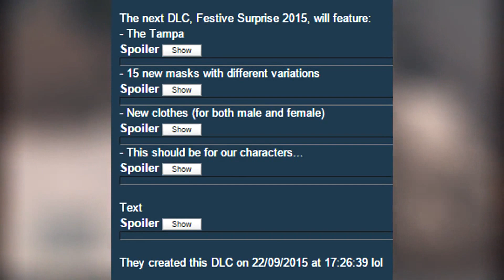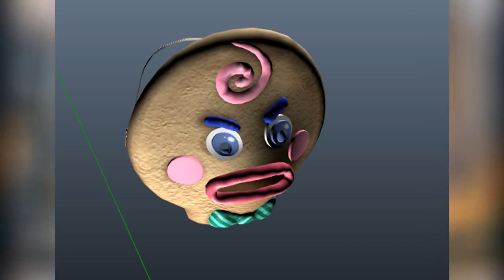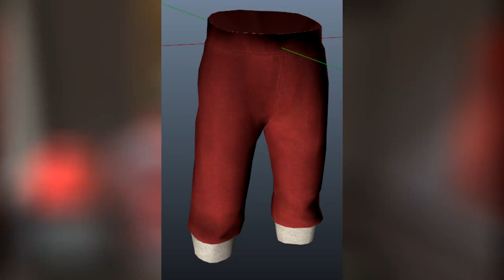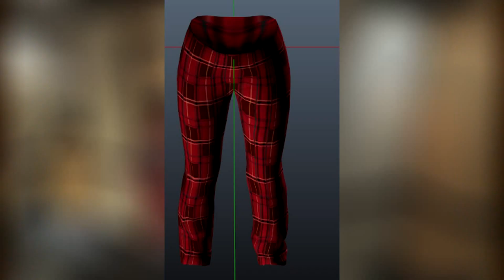GTA 5 Online: *LEAKED* ''CHRISTMAS DLC'' ITEMS! Clothes,masks,cars, and More! (Festive Surprise DLC)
In this GTA 5 Online 1.31 video, HappyPower shows you new Leaked Christmas DLC Items, Clothing, Masks, Cars and More which is expected to be released soon on GTA 5 Online Working After the Patch 1.31 and 1.27 for Xbox 1, Ps4, Xbox 360 & Ps3 ★NEED AN INTRO OR GFX? .★Earn Money, Support & Promotion on YouTube! Partner Today

★★★★ BEST PARTNERSHIP, GFX & SICK DISCOUNTS! ★★★★

♛Partner with the Best Network and Make YouTube Money!♛
No Lock in Contract, No Minimum Payout, 24/7 Support, GFX and More!

►Best Unlimited RP Glitches and other Working GTA 5 Glitches After Patch 1.26/1.30 for all consoles!

-Xav, PmHD